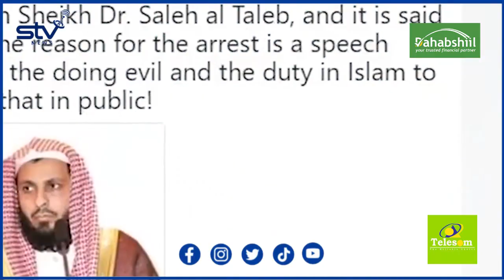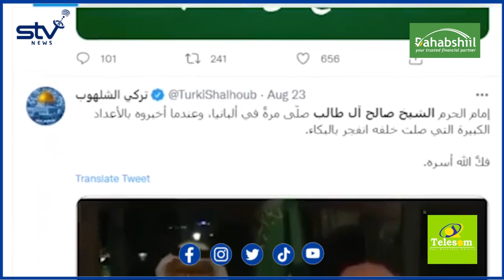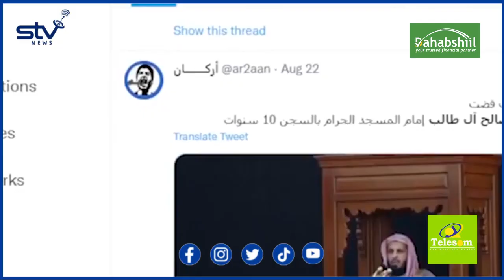Imaamkii Hore ee Masjidka Xaramka oo 10 Sanoo Xadhiga Lagu Xukumay.